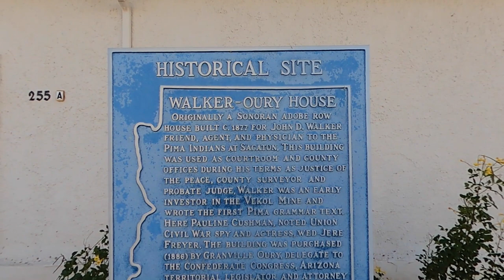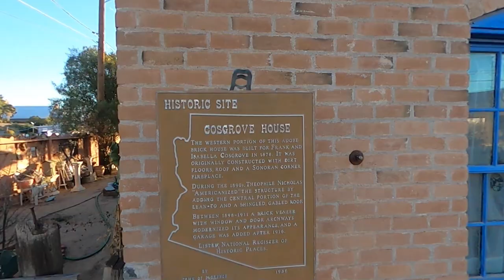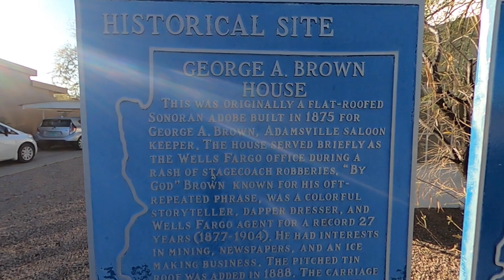Historic Florence Arizona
Florence Arizona was founded in 1866 by Indian Agent Levi Ruggles.  Ruggles was a veteran of the Civil War.  There are 25 building in Florence  listed on the National Register of Historic Places.  A famous female spy lived in the town and married the sheriff of Pinal County in 1879.